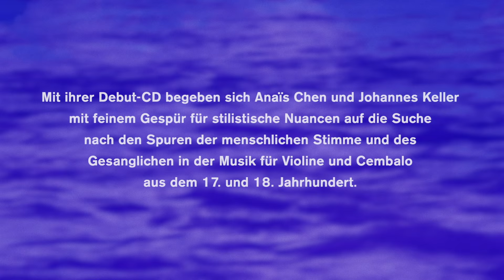Duo L'Istante - Cercar la Voce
In this new CD-album the two young artists from Basel Anaïs Chen (Violin) and Johannes Keller (harpsichord) master to lead through an exciting expedition of searching for one of the most original musical expression of human being: the finger prints of vocal influences in the instrumental music of the 16th and 17th century, which can be found and decoded in many variable forms and characteristics. In this album masterpieces of popular composers as well as not so well known composers can be heard, which are quite different in their “vocal way of thinking”. So it arises a very multifaceted picture of vocal-influenced instrumental music.

In diesem neuen CD-Album gelingt den Künstlern Anaïs Chen (Violino) und Johannes Keller (Cembalo) eine spannende Spurensuche nach dem urmenschlichen in der Musik: den Fingerabdrücken vokaler Einflüsse, die in den unterschiedlichsten Gestalten und Ausprägungen in der Instrumentalmusik des 16. und 17. Jahrhunderts aufzuspüren und zu entschlüsseln sind. Die ausgewählten Werke lassen in ihren Unterschiedlichkeiten des vokalen Denkens ein äußerst facettenreiches Gesamtbild entstehen.

Duo L'Istante:
Anaïs Chen, Violino & Johannes Keller, Clavicembalo

Title: Oh Primavera (Luzzasco Luzzaschi)

Visuals & Montage: Studio Wishes for Reality
Label: resonando

Find the most beautiful pages of classical music on ClassicalExperience. Thousands of classical videos; Classical masterpieces remastered; Interviews & documentaries; All of the greats revisited by new artists on the rise."